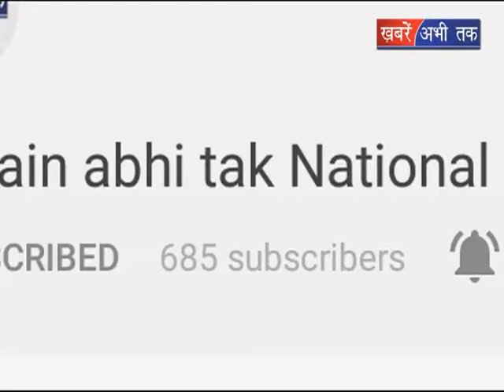अभय का धनखड़ पर बेतुका बयान || Khabrain Abhi Tak Live